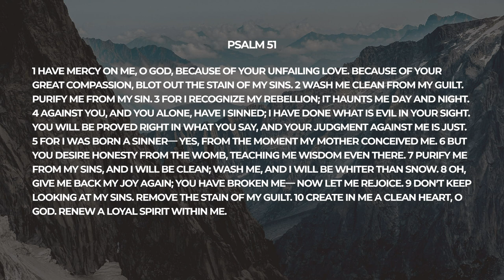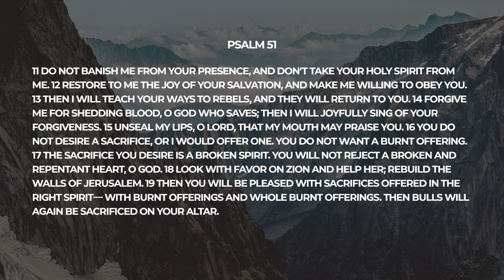David's Faith In God | Sermon Series: By Faith